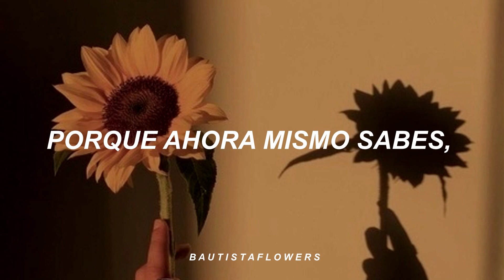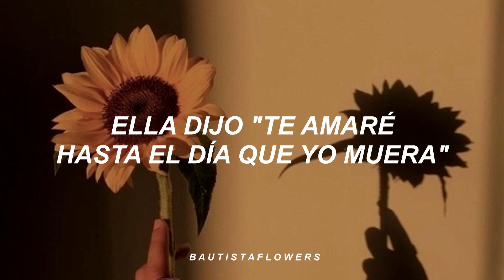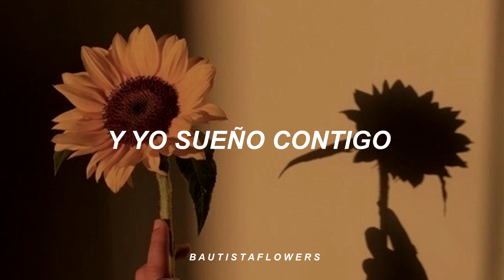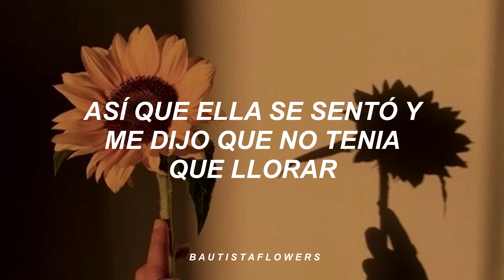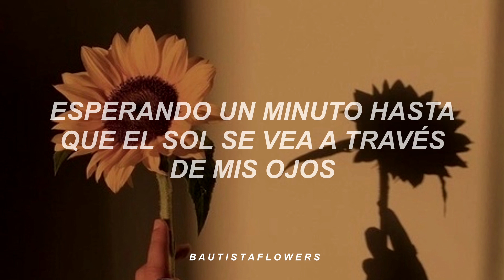Rex Orange County.- Sunflower / SUBTITULADO EN ESPAÑOL /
PRIMER VIDEO DEL AÑO!!